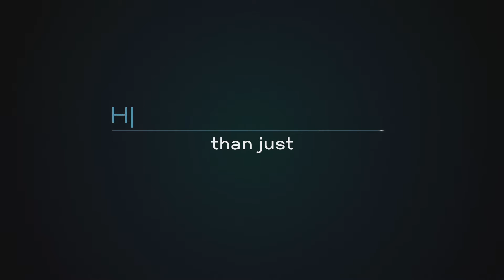HPCMatters to Epilepsy Treatments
Christopher Johnson, Director of the Scientific Computing and Imaging Institute at the University of Utah, talks about how HPC is transforming the treatment of epilepsy.